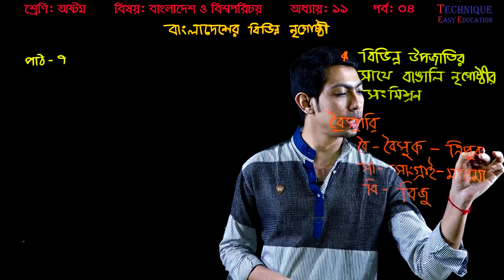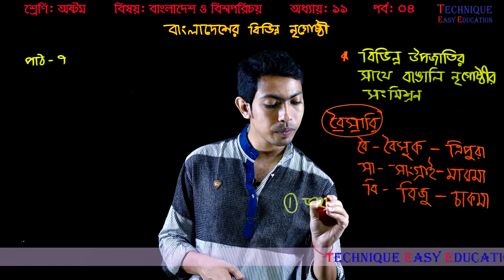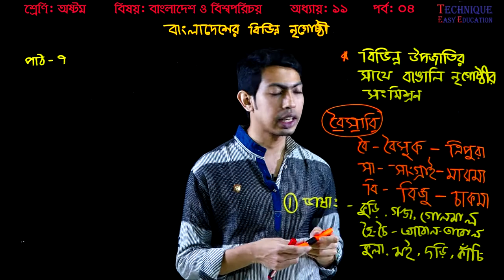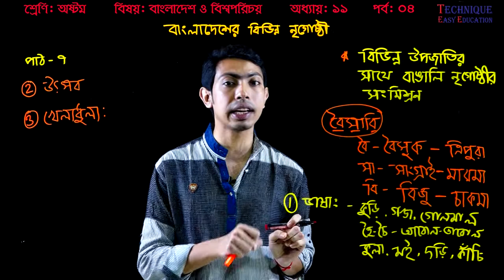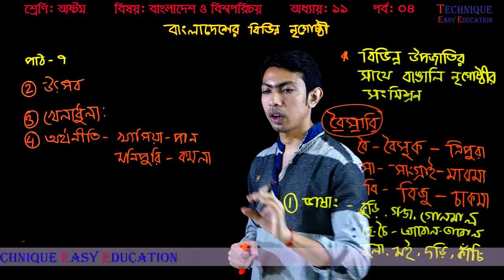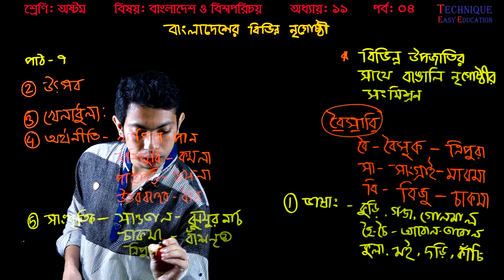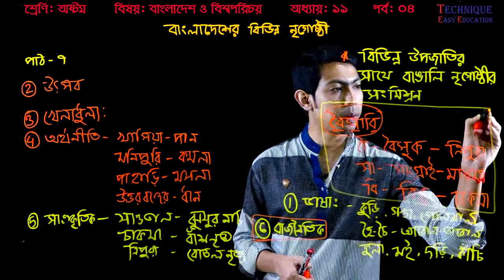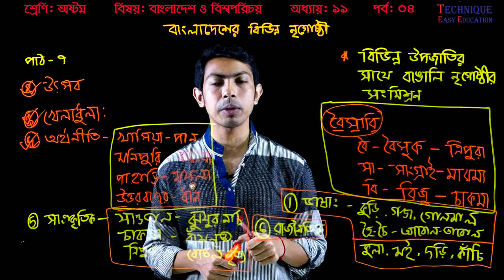21. Eight Bangladesh And Global Studies Chapter 11 (Part-4) ll JSC Somaj ll Eight Somaj ll JSC BOV